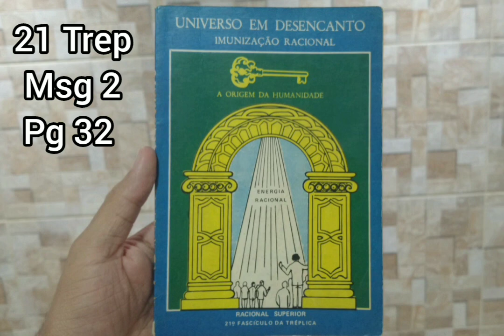21 Fascículo da Tréplica, Msg 2, Pg 32